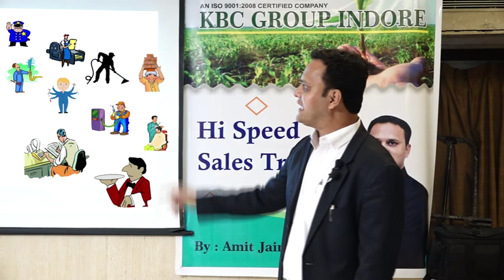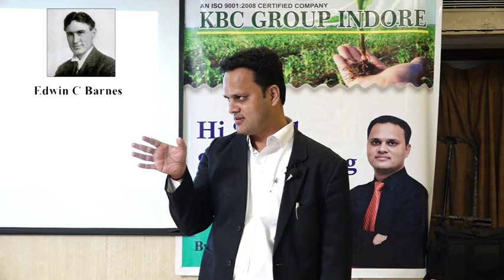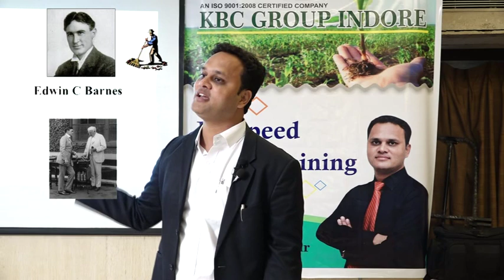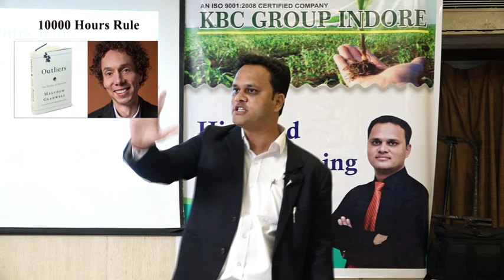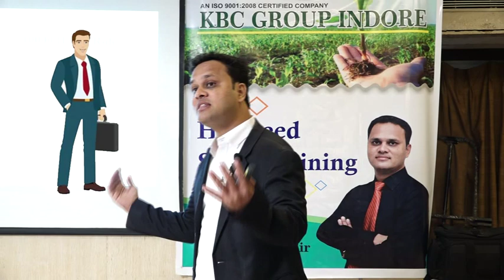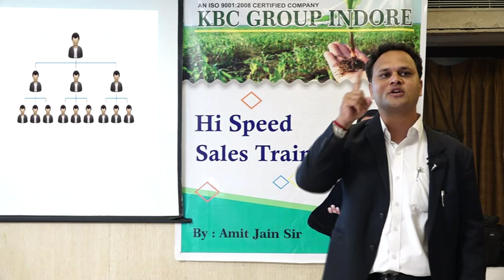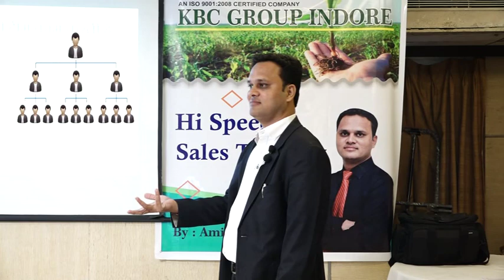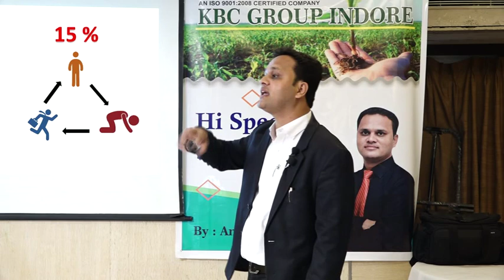बिना पैसों के उसे अमीर किसने बनाया | Story of A Poor Person | Sales Training In KBC